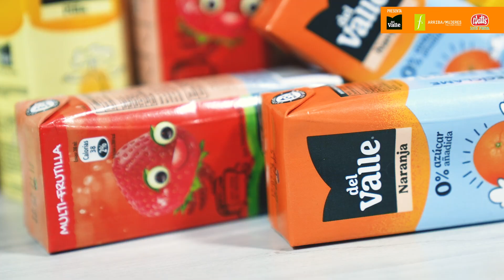Manejar la frustración | Bendiciones con Ignacio Franzani y Vero Calabi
Aprendizajes que nos ha dado la crianza: no prometer algo si no podemos cumplirlo. De eso y más habla Vero e Ignacio en este capítulo sobre cómo manejar la frustración de las bendis y la de ellos mismos.